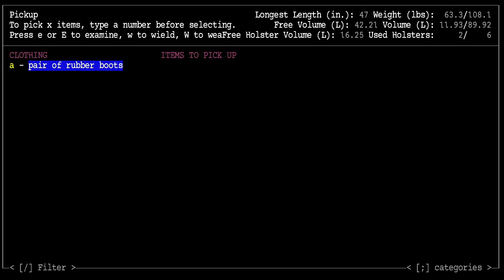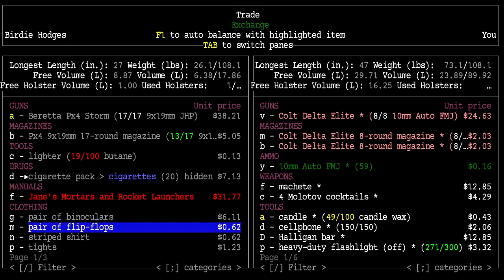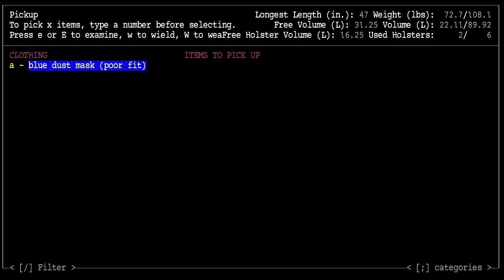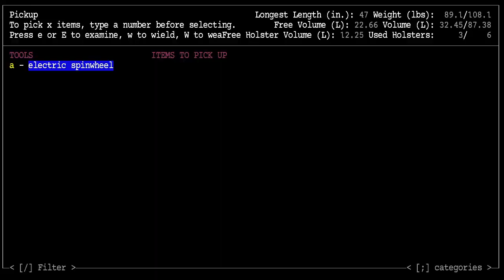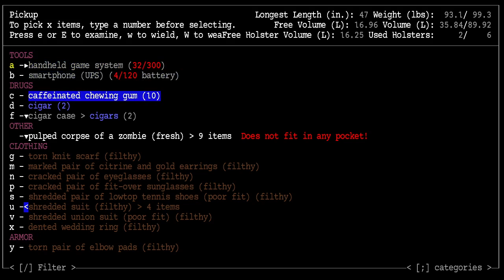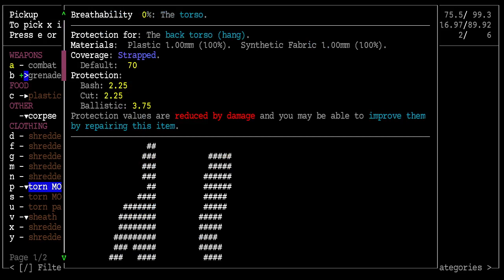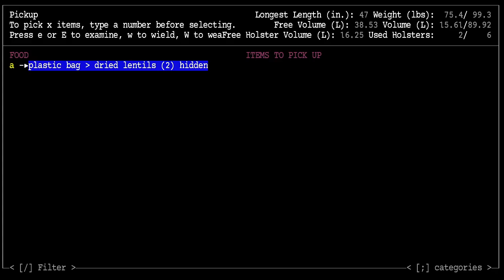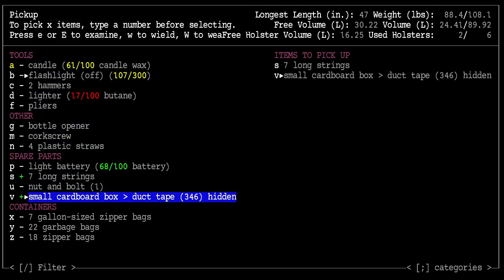Prison Escape Scenario, Cataclysm DDA, Episode 31